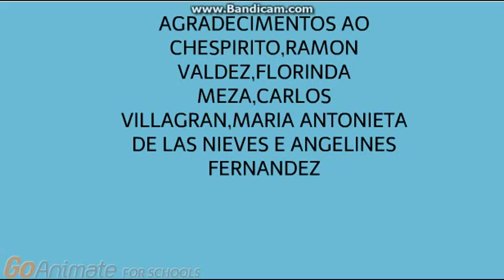O Aniversário do Troll-o Filme.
Todas as 8 partes da série num só vídeo..Baseado no "Aniversário do Seu Madruga " da série Chaves